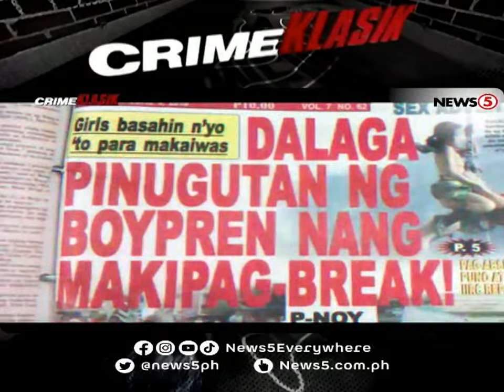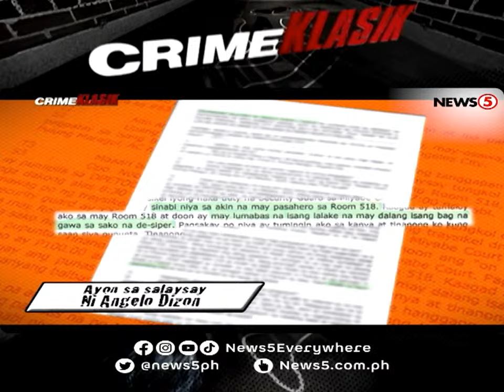The Katrina Gantan Case | Crime Klasik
News5Throwback | October 1, 2010 nang matagpuang patay ang isang babae sa isang hotel sa Angeles, Pampanga. Halos hindi na umano makilala ang bangkay dahil pinugot ang kaniyang ulo. Sino ang biktima at ano ang kaniyang pagkatao? Paano humantong sa karumal-dumal na krimen ang kaniyang kamatayan? Balikan ang mga pangyayari at tuklasin ang buong katotohanan sa kasong ito sa CrimeKlasik kasama si Martin Andanar.